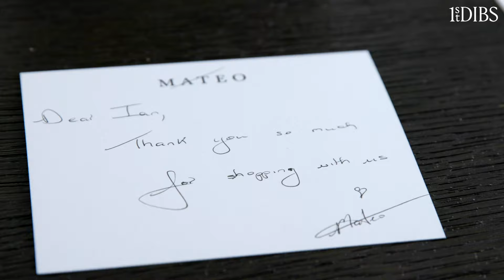1stDibs On Location with Mateo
Matthew “Mateo” Harris is an entirely self-taught designer whose discreet and refined jewelry has graced discerning women from Rihanna to Michelle Obama. His quintessentially modern pieces use classical elements such as diamonds and pearls in surprisingly original forms imbued with an architectural quality.

1stDibs celebrates over two decades of connecting design lovers with the most beautiful things on earth. Discover more